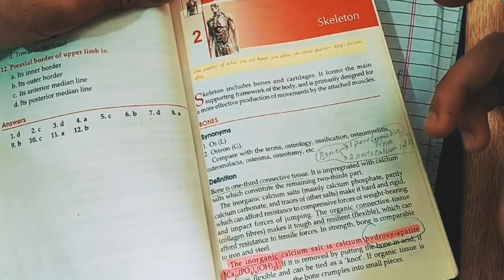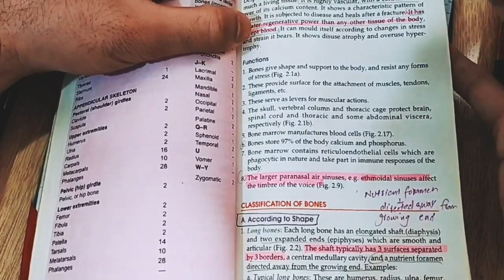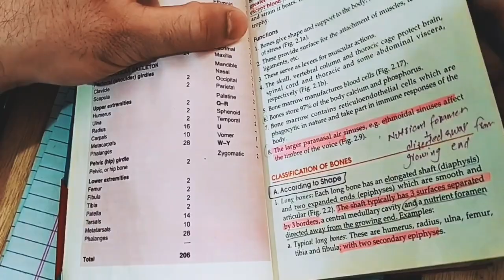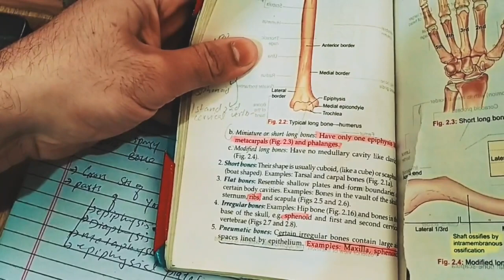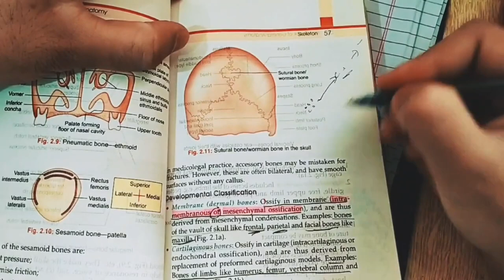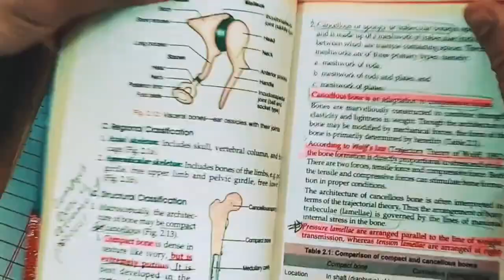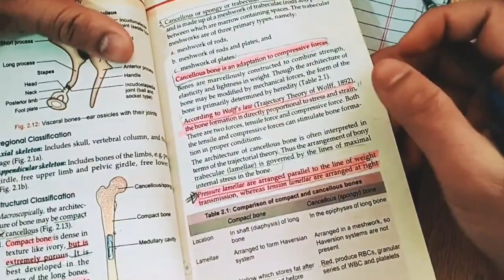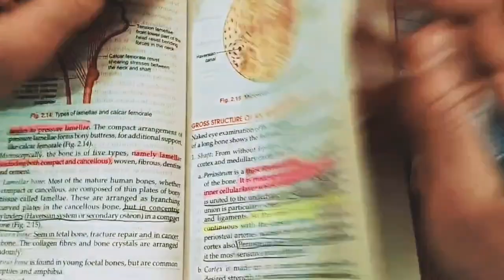BD chaurasia General Anatomy Chp #02 |skeleton| part Ist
This  is part ist of My scnd lecture of general anatomy chp # 2nd (Skeleton )💀!
I've tried my best to explain everything related to Human skeleton !
part 2 will be uploaded in a min !!